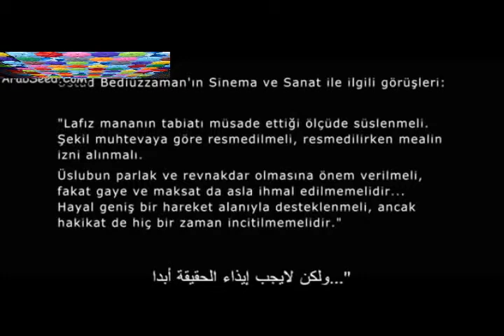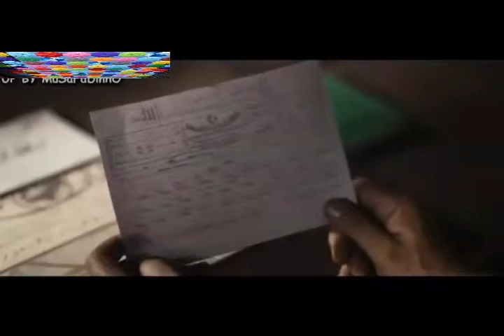(true story) SAID NURSI In turkish 1 : with subtitles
(true story) SAID NURSI  1 : with subtitles
the free man 1 : when science and faith are one (true story) with subtitles,
Aziz Üstad Bediüzzaman Said Nursi (Ottoman Turkish: سعيد نورسی‎ / Sorani Kurdish: سەعید نوورسی‎‎; 1877[1] – 23 March 1960), also spelled Said-i Nursî, officially Said Okur[13] and commonly known with the honorific Bediüzzaman (بديع الزّمان, Badī' al-Zamān), meaning "wonder of the age"; or simply Üstad, "master")[14] was a Kurdish Sunni Muslim theologian. He wrote the Risale-i Nur Collection, a body of Qur'anic commentary exceeding six thousand pages.[15][16] Believing that modern science and logic was the way of the future, he advocated teaching religious sciences in secular schools and modern sciences in religious schools.[15][16][17] Nursi inspired a religious movement[18][19] that has played a vital role in the revival of Islam in Turkey and now numbers several millions of followers worldwide.[20][21] His followers, often known as the "Nurcu movement" or the "Nur cemaati",[22] often call him by the venerating mononymic Üstad ("the Teacher").

Nursi displayed an unusual ability to learn from an early age, completing the normal course of Madrasa (religious school) education at the early age of fourteen, when he obtained his diploma. He became famous for both his prodigious memory and his unbeaten record in debating with other religious scholars. Another characteristic Nursi displayed from an early age was a dissatisfaction with the existing education system, which when older he formulated into comprehensive proposals for its reform.[23]
Sufism
Ideas
[show]
Practices
[show]
Sufi orders
[show]
List of sufis
[show]
Topics in Sufism
[show]
Portal Mosque02.svg Portal

    vte

He was able to recite many books from memory. For instance "... So then he [Molla Fethullah] decided to test his memory and handed him a copy of the work by Al-Hariri of Basra (1054–1122) — also famous for his intelligence and power of memory — called Maqamat al-Hariri. Said read one page once, memorized it, then repeated it by heart. Molla Fethullah expressed his amazement.
Distribution of works and movement

Said Nursi was exiled to the Isparta Province for, amongst other things, performing the call to prayer in the Arabic language.[37] After his teachings attracted people in the area, the governor of Isparta sent him to a village named Barla[38] where he wrote two-thirds of his Risale-i Nur.[39] These manuscripts were sent to Sav, another village in the region, where people duplicated them in Arabic script (which was officially replaced by the modern Turkish alphabet in 1928).[37][39] After being finished, these books were sent to Nursi's disciples all over Turkey via the "Nurcu postal system".[40] Nursi repeatedly stated that all the persecutions and hardships inflicted on him by the secularist regime were God's blessings and that having destroyed the formal religious establishment, they had unwittingly left popular Islam as the only authentic faith of the Turks.[39]

Besides these writings themselves, a major factor in the success of the movement may be attributed to the very method Nursi had chosen, which may be summarized with two phrases: 'mânevî jihad,' that is, 'jihad of the word' or 'non-physical jihad', and 'positive action.'[41][42] Nursi considered materialism and atheism and their source materialist philosophy to be his true enemies in this age of science, reason, and civilization.[43] He combated them with reasoned proofs in the Risale-i Nur, considering the Risale-i Nur as the most effective barrier against the corruption of society caused by these enemies. In order to be able to pursue this 'jihad of the word,' Nursi insisted that his students avoided any use of force and disruptive action. Through 'positive action,' and the maintenance of public order and security, the supposed damage caused by the forces of unbelief could be 'repaired' by the 'healing' truths of the Quran. Said Nursi lived much of his life in prison and in exile, persecuted by the secularist state for having invested in religious revival يمكنكم مساعدة قناتكم Vous pouvez aider votre chaine